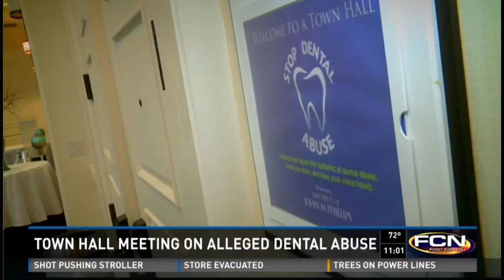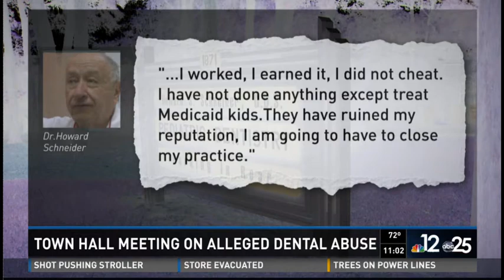Stop Dental Abuse - Attorney John Phillips Hosts Town Hall in Jacksonville - First Coast News